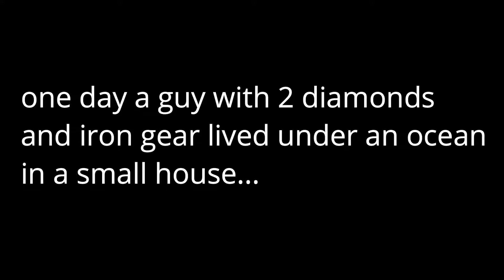minecraft but a bunch of hostile mobs spawn for no reason